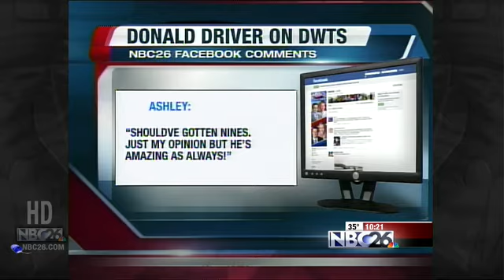Driver Dazzles on Dancing With the Stars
The Packers star made his second appearance on the hit TV show Monday evening.